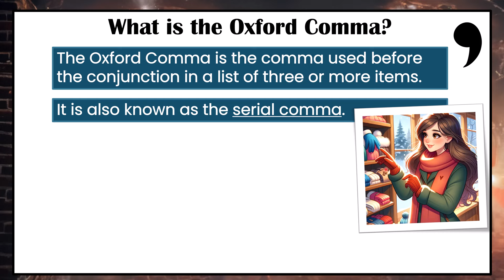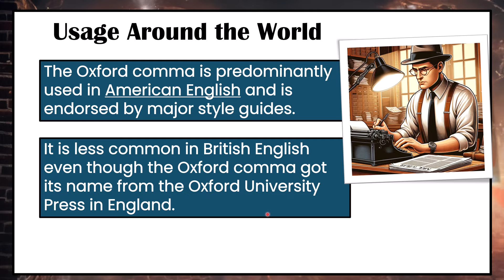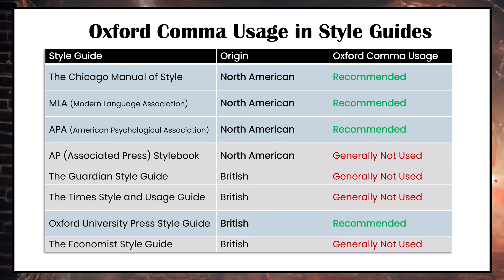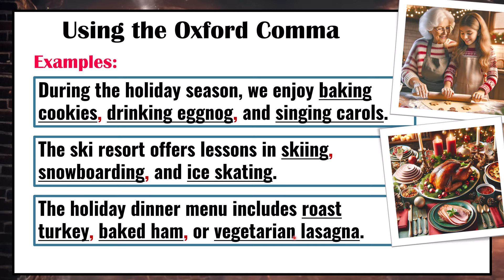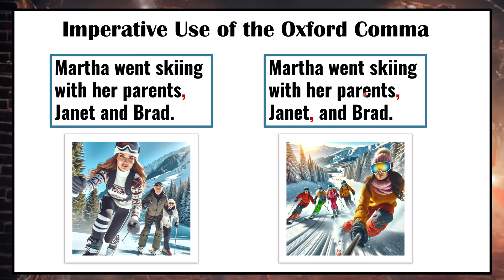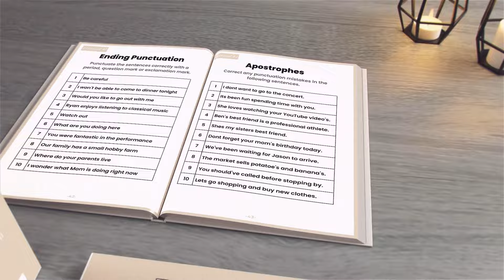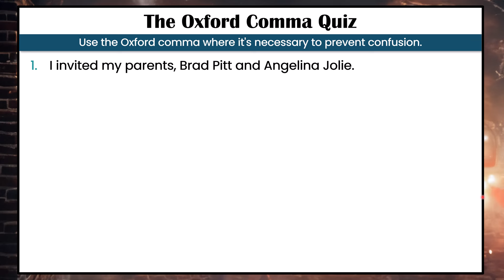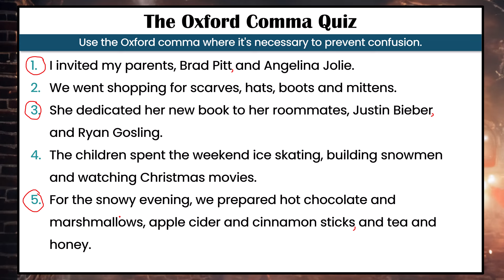Oxford Comma Rules | WHEN to Use the Controversial Serial Comma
Learn about Oxford comma rules and when to use this controversial comma! Also known as the serial comma, this is the last comma in a list before a coordinating conjunction ("and" or "or"). This comma is generally preferred in many North American or US style guides. However, it is not commonly used in England.

In this lesson, we will explore the history of the Oxford comma, what style guides recommend or do not recommend it, and when it is imperative to use to avoid sentence ambiguity.

📝 What's Inside the Lesson:
00:00 - Intro
00:25 - What is the Oxford comma?
01:50 - Usage in American VS British English
02:25 - Style Guides
03:30 - Serial comma in lists
04:48 - Imperative Uses to Avoid Confusion
07:13 - Usage for List Clarity
08:30 - Quiz
09:23 - Answers